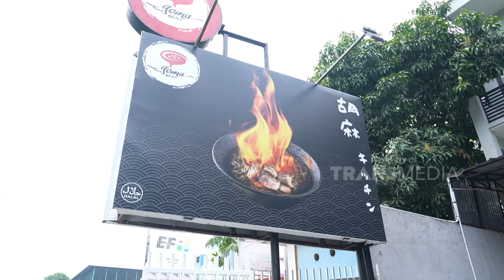Ramen Antimainstream!! Cita Rasanya Unik!! Auto Nagih! | BIKIN LAPER (3/10/22) P4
BIKIN LAPER
Anwar, Mike & Ncess siap mengajak kita jelajah kuliner kuliner di JAKARTA SELATAN!!  dengan tingkat keendulan maksimal!!! Catat ya guys tempat dan menu menu yang kita makan seharian ini dan saksikan hanya di BIKIN LAPER TRANS TV!!
TAYANG SETIAP SENIN-JUMAT PUKUL 17.00 WIB